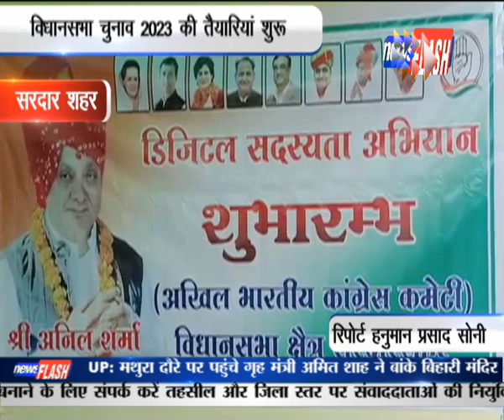सरदार शहर: विधानसभा चुनाव 2023 की तैयारियां शुरू | NEWS FLASH